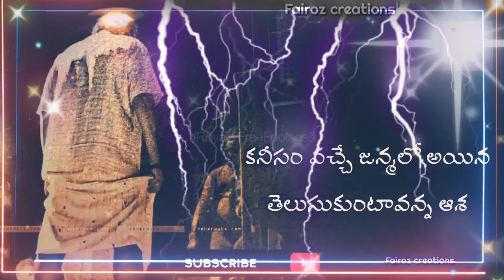Mohan Babu heart dailoug status song